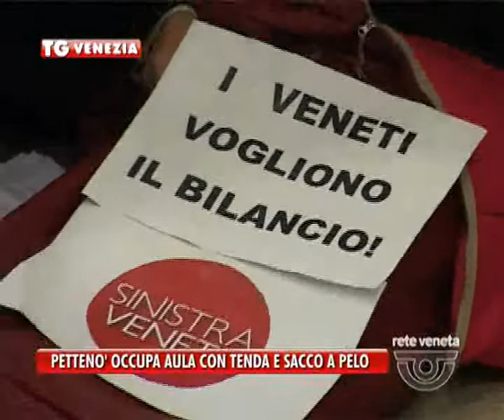09/04/2015 - PETTENO’ PIANTA LA TENDA IN CONSIGLIO.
VENEZIA TG (giovedì 9 aprile 2015) - Approvazione bilancio. Il consigliere Pettenò pianta una tenda in consiglio regionale in segno di protesta